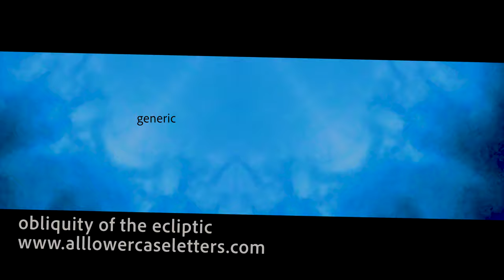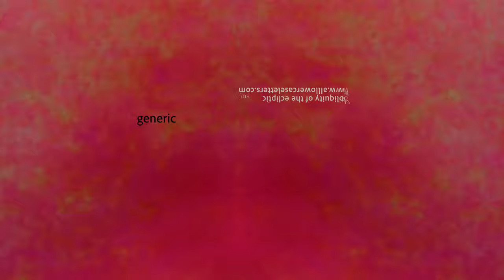generic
when your cold inside
what do you do
when they’re after you
do you run and hide
do you tell a lie
or do you let it slide
wait for high tide

make it go away
why can’t they stay here today
if there was another way
we could encounter
don’t make them go away
to another after
if they could be here today
it wouldn’t be murder